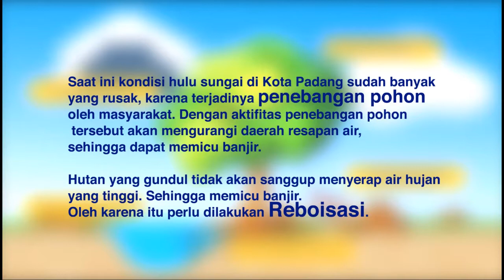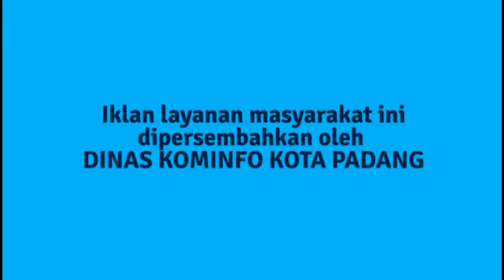Manfaat Reboisasi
Saat ini kondisi hulu sungai di Kota Padang sudah banyak yang rusak, akibat dari penebangan hutan secara liar. Penebangan hutan secara berlebihan dapat mengurangi daerah resapan air.